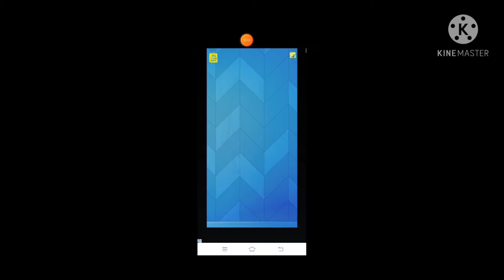How to play BUS SIMULATOR INDONESIA ✌️👌👌